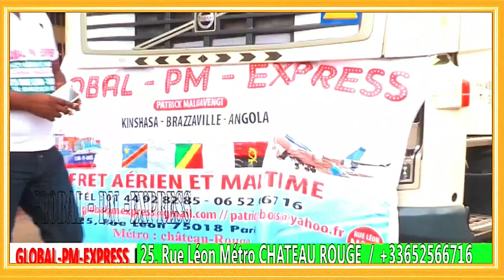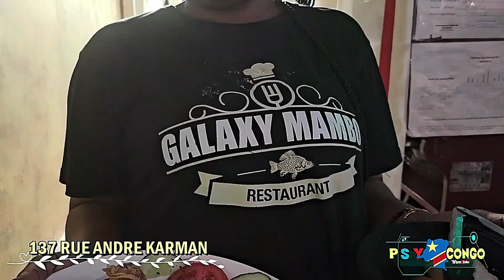DEUIL PAPA DE RAJOU NGOMA NA PARIS PARIS ENINGANI